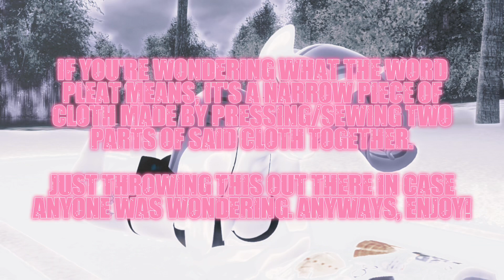Absolute Territory (Cover) by PrinceWhateverer Lyrics [VERSION 5.0] (700 SUBS)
note: this is a reupload of the previous lyric video because YouTube apparently didn't like it and therefore age-restricted it. so this time, here's the modified version of that lyric video and hopefully YouTube doesn't age-restrict it for whatever reason.

here's the original description from that video before i deleted it, but with some additional words:

To celebrate this, i give you my 5th version of my absolute territory (princewhateverer cover) lyric video! hope you enjoy!"